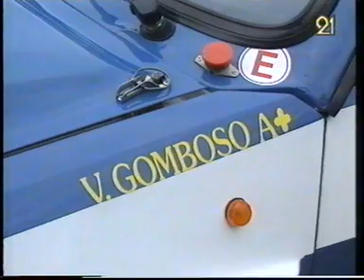Rallye Police Gendarmerie 1995 (Champion's RTBF)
images: Seppo Hamalainen - Ford Sierra Cosworth
Victorio Gomboso - Lancia Delta Integrale
Pierre Klein - Audi 200 Quattro
Louis Mast - BMW M3 E30
?? Levanen - Mistubishi Lancer
Bernard Dortu - Ford Escort Cosworth